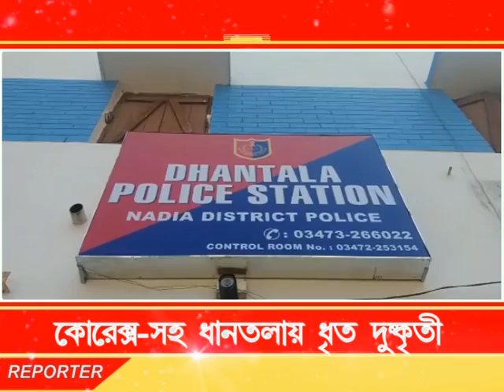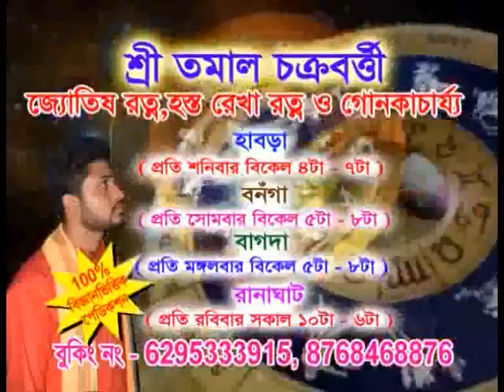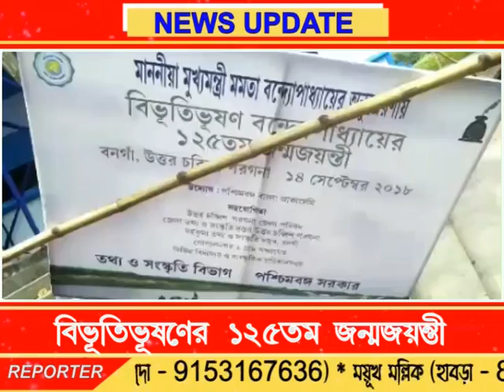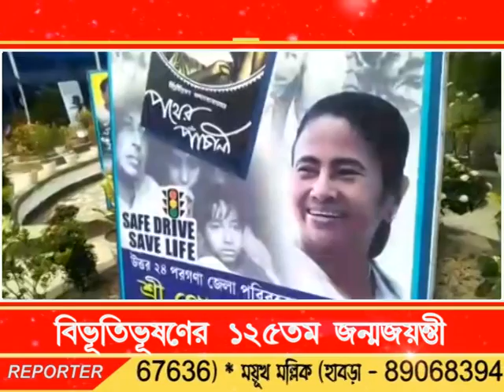Bengal LIVE NEWS 14.09.18